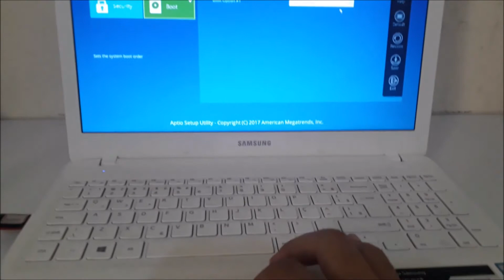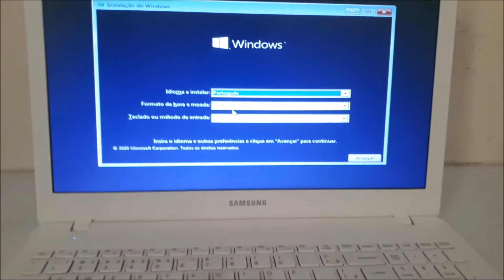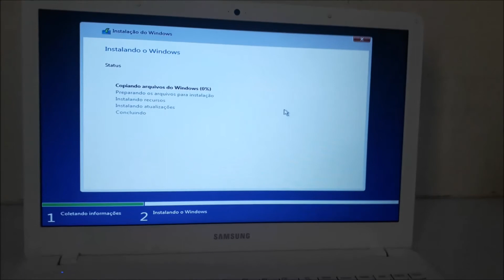Upgrade SSD Samsung NP300E5M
Neste Video vou te ensinar a fazer um Upgrade com SSD em um notebook Samsung NP300E5M